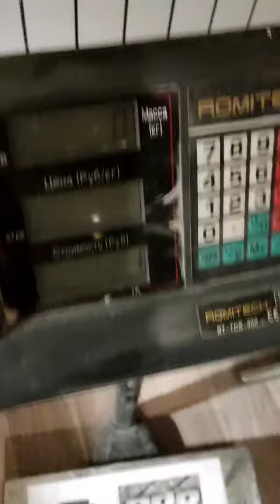Evgeny Nikitin (RUS) "DG WALNUT HOLD" 22,5 KG 29.5 sec (LH)